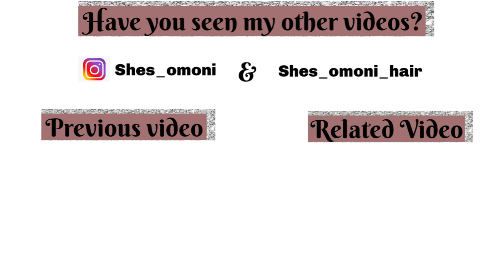HIGHLIGHTED HEADBAND WIG FOR QUICK ERRANDS AND SCHOOL RUNS | YG WIGS | Omoni Got Curls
Hey Beauties! Thank you once again for all your support! I love you guys!!!

** C L I C K F O R M O R E I N F O ** Thank you YGwigs for sponsoring this video!
SKU: HBW05
Hair Structure: Headband Wig
Hair Texture: Straight
Hair Length: 20 inch
Hair Color: #4/27 Highlight Color

business IG @shes_omoni_hair
Tictok @shes_omoni